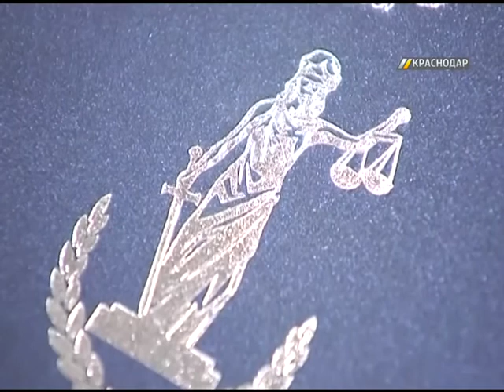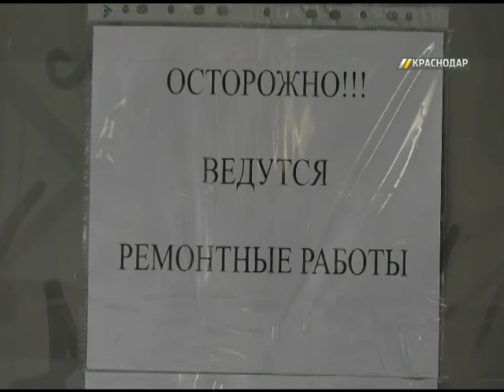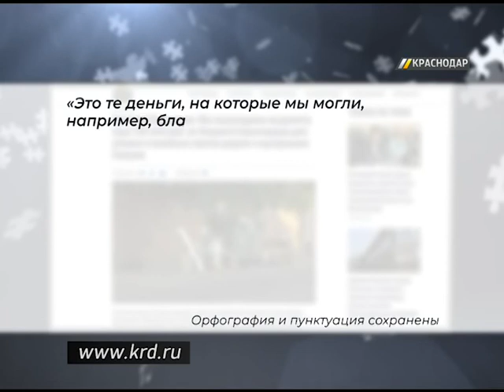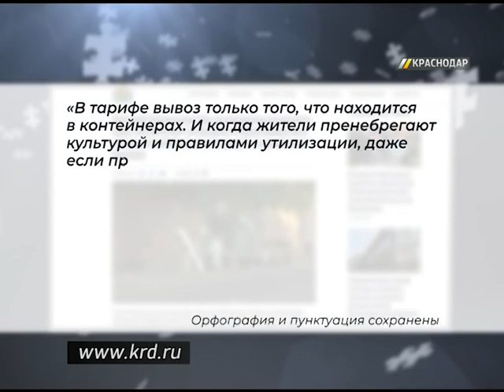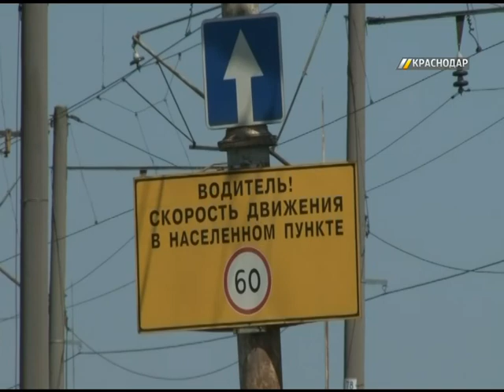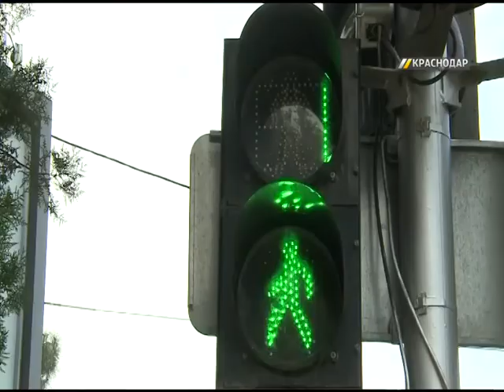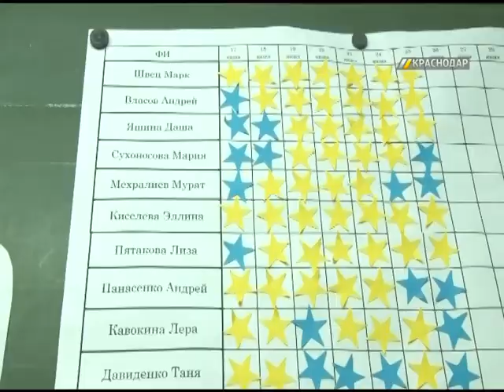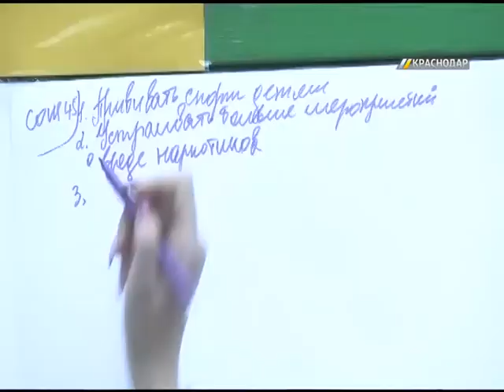«КРАСНОДАРСЕГОДНЯ». Выпуск от 27.06.19